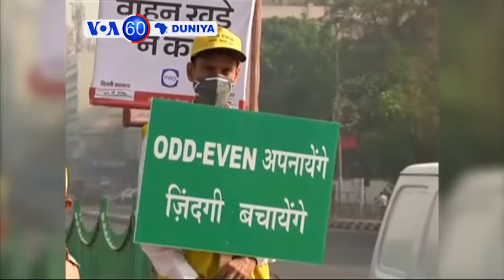VOA60 DUNIYA: JAPAN Wata Girgizar Kasa Mai Karfin Awo Shida, Ta Abku A Yamacin Kasar.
Wata girgizar kasa mai karfin awo shida, ta abku a yamacin kasar Japan, inda ta kashe mutane 9, wasu fiye da 1000 suka ji rauni.